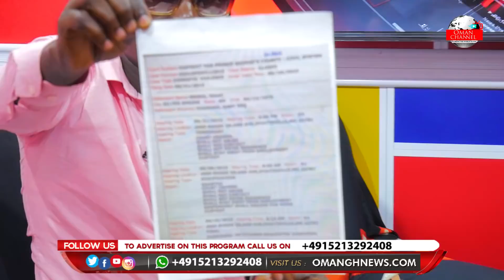Eii: Asem Aba Efie: USA Police Searching for Papa Shee after Pulling a Knìfe on his wife